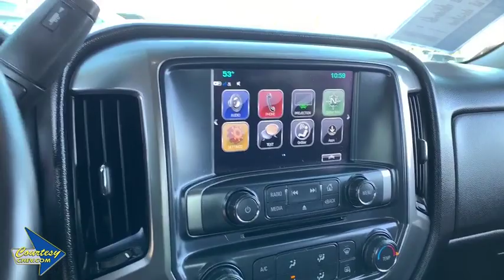2018 Chevrolet Silverado 1500 Phoenix, Scottsdale, Avondale, Glendale, Mesa, AZ E2050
Cajun Red Tintcoat U 2018 Chevrolet Silverado 1500 available in Phoenix, Arizona at Courtesy Chevrolet. Servicing the Scottsdale, Avondale, Glendale, Mesa, AZ area.

Courtesy Chevrolet
1233 East Camelback Road

Certified. GM Certified, Satelite Radio, On Star Equipped, Remote Keyless Entry, V8, 6-Speed Automatic Electronic with Overdrive, jet black Cloth, Air Conditioning, Bluetooth For Phone, Power windows, Radio: AM/FM 8 Diagonal Color Touch Screen, SiriusXM Satellite Radio. LT RWD 6-Speed Automatic Electronic with Overdrive V8brbrPriced below KBB Fair Purchase Price!brbrChevrolet Certified Pre-Owned Details:brbr * Powertrain Limited Warranty: 72 Month/100,000 Mile (whichever comes first) from original in-service datebr * 172 Point Inspectionbr * Roadside Assistancebr * Transferable Warrantybr * Limited Warranty: 12 Month/12,000 Mile (whichever comes first) from certified purchase datebr * 24 months/24,000 miles (whichever comes first) CPO Scheduled Maintenance Plan and 3 days/150 miles (whichever comes first) Vehicle Exchange Programbr * Warranty Deductible: $0br * Vehicle HistorybrbrbrCall us at or Stop to see more photos today!!! Courtesy Chevrolet is a family owned and operated dealer serving Phoenix since 1955. You're are going to love your experience here. Vehicle subject to $2065 Connect & Protect package plus a Courtesy Certification fee. See Dealer for details.